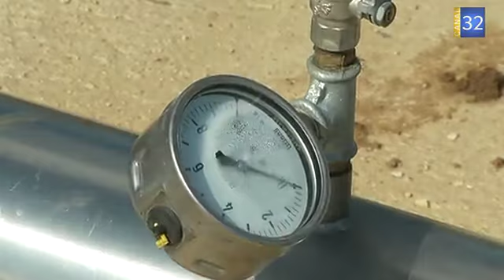méthanisation voie sèche gaec thorey, reportage canal 32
Créée dans l'Aube, la Biogaz Vallée se traduit sur le terrain dans les exploitations agricoles. A Lantages, près de Chaource, au gaec thorey, la première unité de méthanisation par voie sèche est en cours d'achèvement.